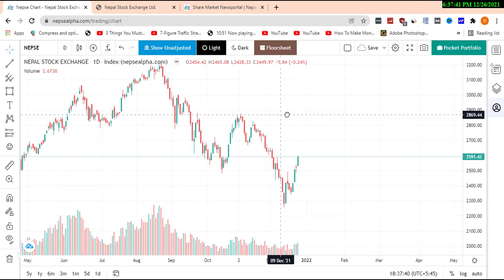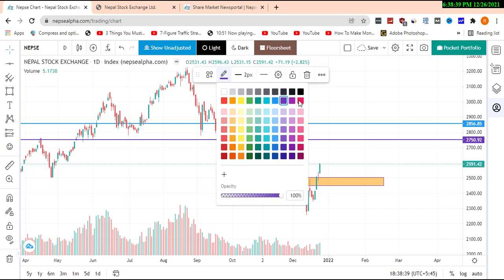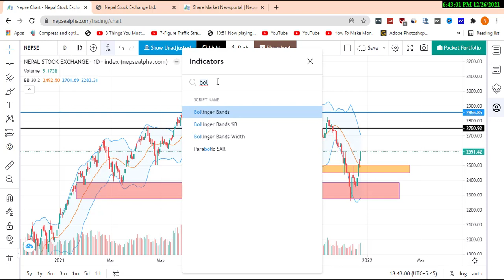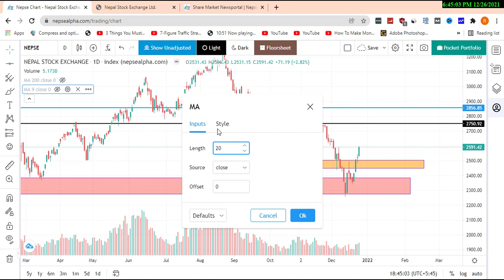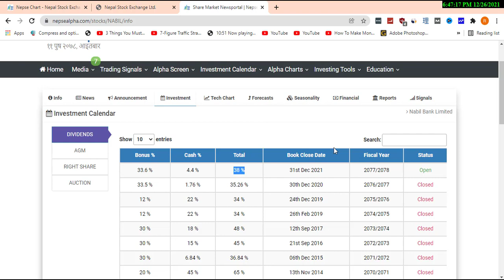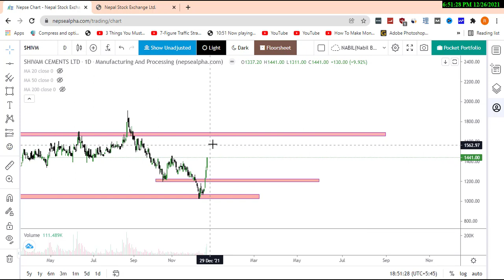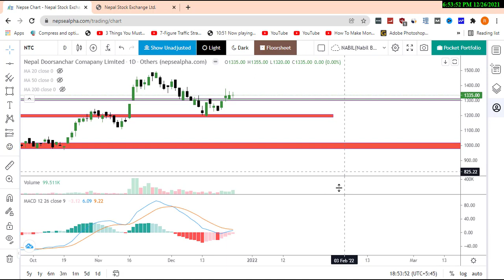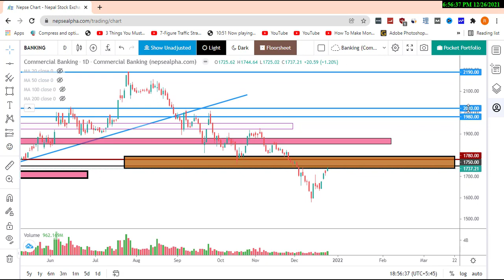Nepse daily Technical Analysis nepse // Boom Boom नै हो त // के छ खबर नेप्से मा ep.1